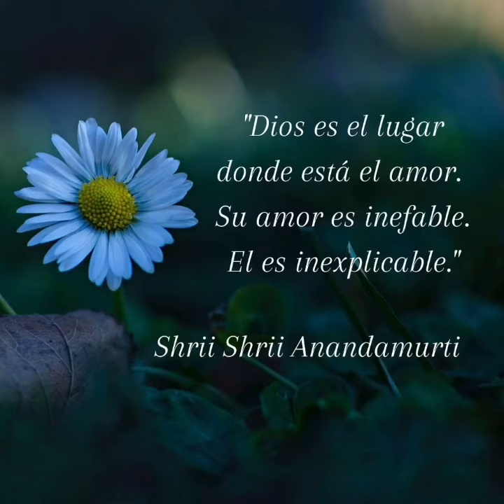Love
Canción de devocional, composición de Dada Divyapremananda.

Love, love living in my heart,
Love, love that cries and shouts,
Love, love that finds the way,
Love, more than yesterday.

Love, made of tears and joy,
Love, love of silent voice,
Love, love that gives you a hope,
Love, like a tiny drop.

For You, I give all my life
For You the sun stops to shine
For You the night makes a song
For You, walking in my soul.

Spread all your light in the hearts
Make me a light in the dark
Make of my life melody
Music, colours, fantasy.

A rose You put in my heart
Pearls of dew like a crown
Falling down like a tear
When You are leaving from me.

Love, home where I can stay
Love, wings that bring me away
Love, place where I find You
Love, made of a deepest blue.

CONFERENCIAS EN VIVO SEMANALES GRATUITAS
Sigue nuestra conferencias de crecimiento personal y yoga dictadas por nuestro Monje Dada Divyapremananda todos los martes a las 6 pm hora col.

CONOCE MÁS SOBRE ANANDA MARGA BARRANQUILLA Y PRÓXIMOS EVENTOS